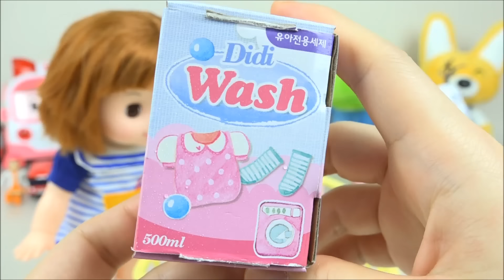Washing Machine toy for Baby doll Pororo toys 콩순이 와 디디 세탁기 장난감 놀이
디디 세탁기와 콩순이 장난감놀이 동영상입니다
These toys are Washing Machine Baby doll toy  Playing with Frozen Elsa Anna.